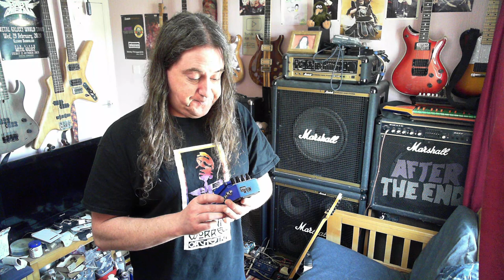boss sy-1 synthesizer pedal demo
talk about what this pedal is/does.using my casio midi guitar (but not using the midi part of it- its basically a 1986 fender japanese strat) and my laney vc 15